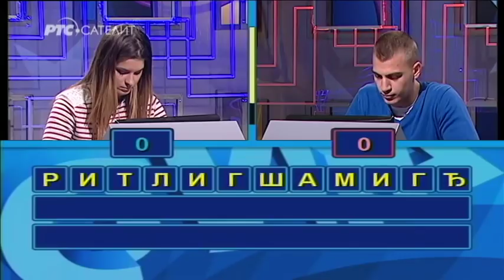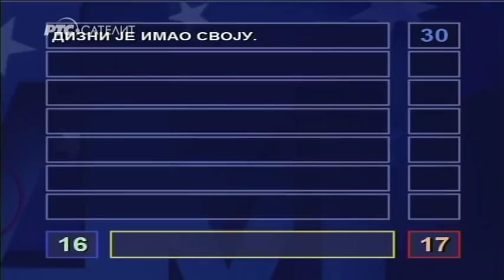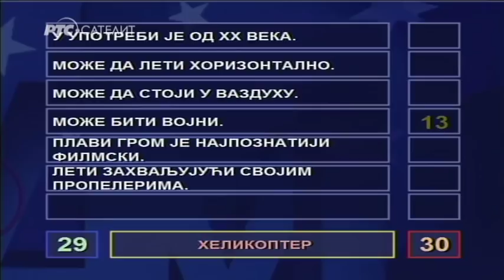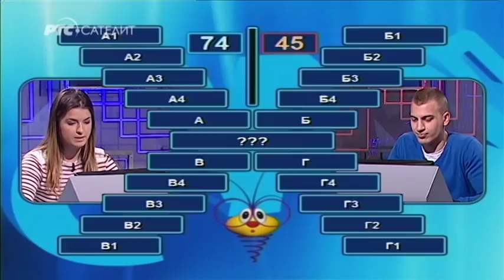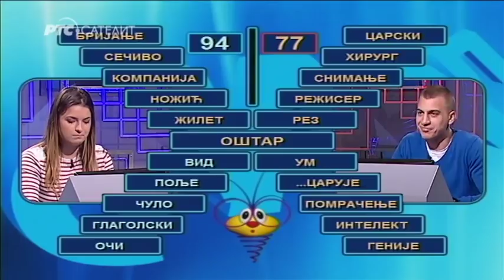Slagalica 26. 11. 2017.